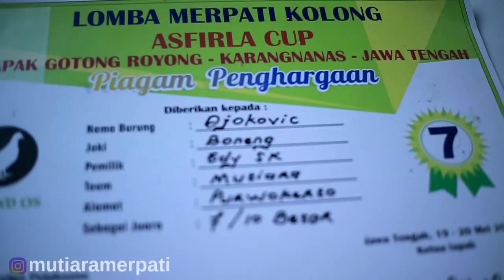TERBUKTI & TIDAK MELESET !!! BURUNG INI DIPREDIKSI PALING BERBAHAYA || INDUKAN BARU TIM MUTIARA PWT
Assalamu'alaikum rekan-rekan semua 🙏
di video kali ini kami Tim Mutiara akan mereview  player yang baru saja di pensiunkan & akan di jadikan indukan baru di Tim Mutiara yang bernama Djokovic..

Djokovic adalah salah 1 mantan player mutiara yang cukup banyak prestasi nya dulu burung manuver full, tetapi setelah hilang di bandung  burung jd stress, jalur gak betul, error juga. Akhir nya saya pensiunkan untuk menjadi indukan. Mudah2an anak2 djokovic bisa mengeluarkan anak2 yang membanggakan nantinya.

Bagi yang berminat SERIUS dengan jamu/ternakan/player dari Tim Mutiara silahkan hubungi langsung ke nomer ini 👇
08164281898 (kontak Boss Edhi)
atau ig @rianshartanto